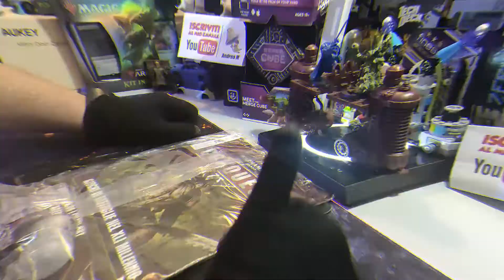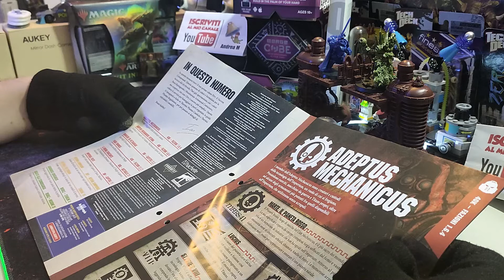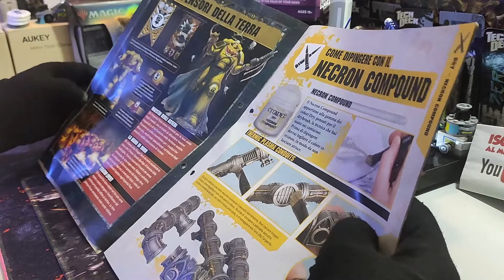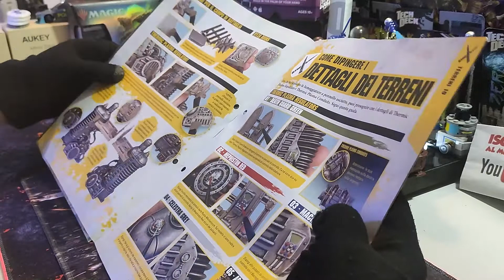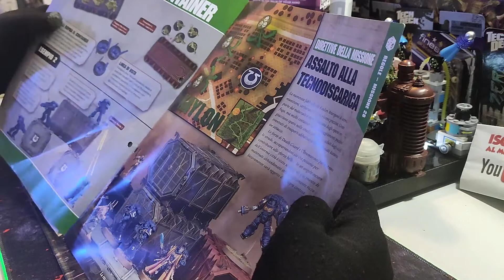Warhammer Conquest #44, Dipingere con i colori Dry !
Materiale 44:
Leadbelcher
Necron Compound
COSTO 10.00€
VALORE 7.20€
RISPARMIO -2,80€

All'interno dell'uscita 44:
- Dipingere con i colori Dry
- Scopri l'Adeptus Mechanicus
- Cronache di Ultramar

KNIGHTS - Gli Imperial Knights sono colossali macchine da guerra pilotate dai figli e dalle figlie di casate nobili, molte delle quali hanno stretto alleanze con l'Adeptus Mechanicus. Spesso sono convocati da questi alleati affinché accompagnino le Legioni di Titans, si uniscano a flotte Explorator o aiutino in missioni di recupero archeotech. I Knights operano sovente in piccole formazioni chiamate Lance.
00:00 INTRO
01:14 SOMMARIO
04:21 CONCLUSIONI FINALI